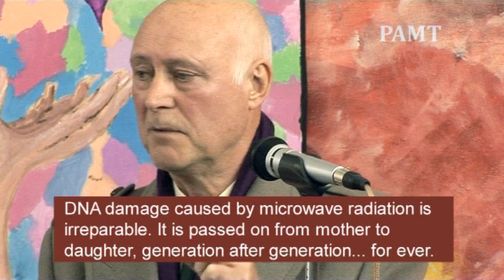Barrie Trower (Clip 1 of 14) - Irreparable DNA Damage from Non-Ionising Radiation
DNA damage caused by microwave radiation is irreparable. It is passed on from mother to daughter, generation after generation... for ever.